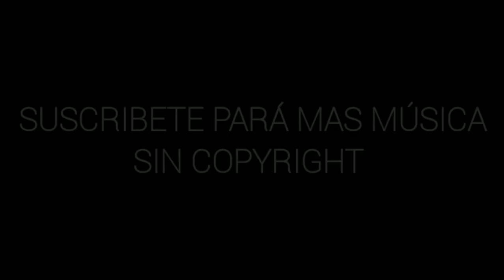Venemy & BH - Stay Strong (Dec3mber Remix)